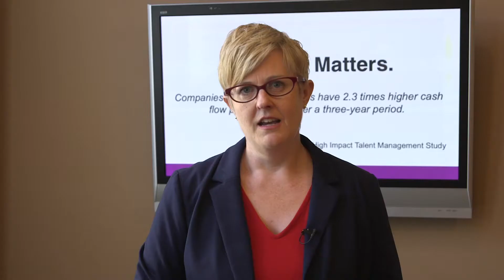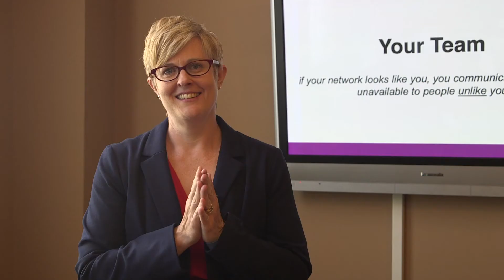Bernadette Smith, Keynote Speaker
Bernadette Smith is a diversity, equity, and inclusion keynote speaker who speaks about inclusive leadership, unconscious bias, and allyship. Her new book, Inclusive 360: Proven Solutions for an Equitable Organization, was an instant bestseller.

Bring some good vibes to your event.  😎